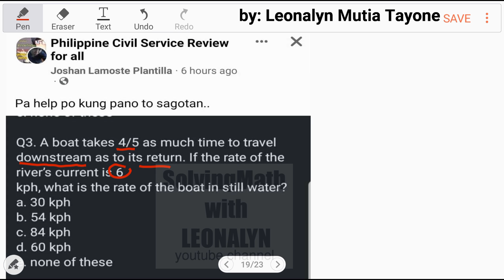BOAT takes 4/5 travel DOWNSTREAM, river's current is 6 kph, RATE of the boat in STILL WATER?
A BOAT takes 4/5 as much time to travel DOWNSTREAM as to its return. If the rate of the river's current is 6 kph, what is the RATE of the boat in STILL WATER?
a. 30 kph
b. 54 kph
c. 84 kph
d. 60 kph

Free Civil Service Reviewers managed by Leonalyn

Philippine Civil Service Review for all

Editing Apps: VivaVideo
SamsungNote5: Snote
Back-up: SamsungNote9